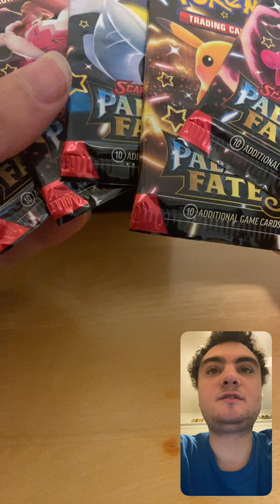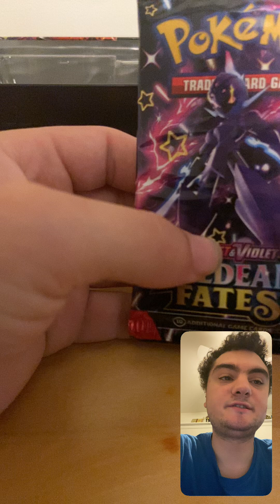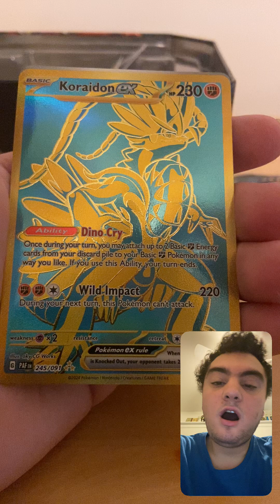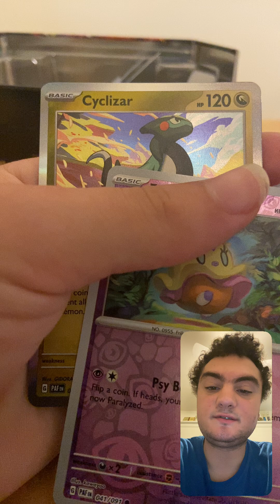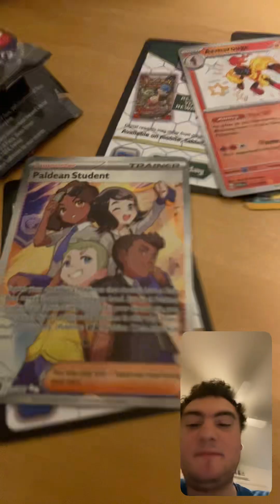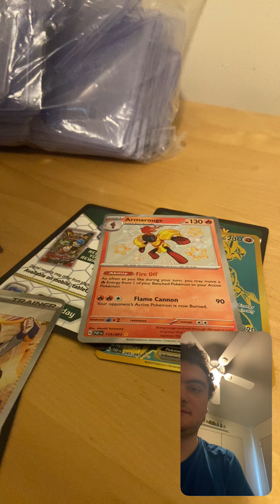Opening the shiny ✨ Great Tusk ex tin.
I pulled 4 new rare Pokemon cards!🪄